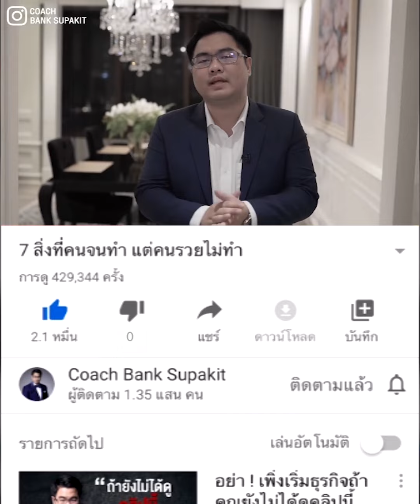อยากสบายและมีเงินใช้ไม่ต้องทำงานทำอย่างไร?